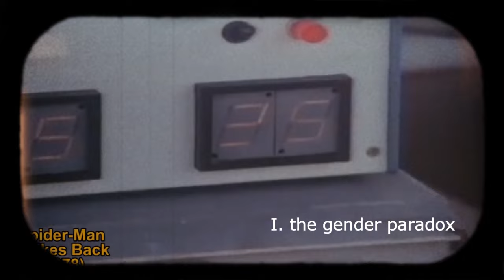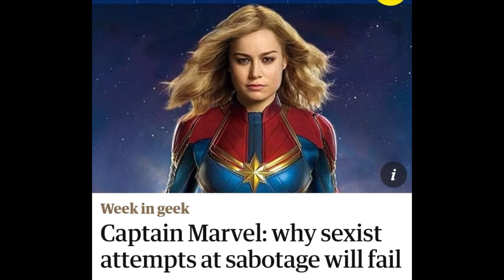The MCUʼs "Girlboss" Obsession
The MCUʼs 'Girl Power' Obsession Is HURTING Women

The Marvel Cinematic Universe was once a groundbreaking celebration of superhero storytelling. But in recent years, Marvel's obsession with forced "female representation" has seriously backfired, reducing female heroes to one-dimensional checkboxes and perpetuating harmful gender stereotypes in a desperate pander to progressives.

This explosive video essay dives deep into how Marvel's crusade for "girl power" has become a cringe-worthy betrayal of strong female characters.

0:00 Intro
2:08 The Gender Paradox
4:18 The Pendulum Principle
7:37 The Sterile Vacuum
10:39 The "Feminist" Act
13:44 Outro